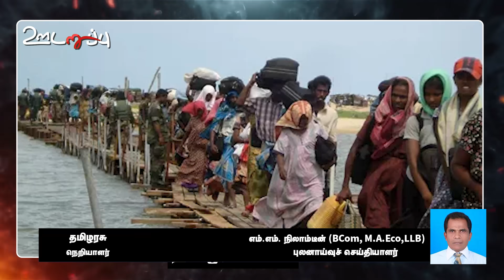தப்புவதற்கு Gotabaya - Pillayan மாற்றுத் திட்டம்